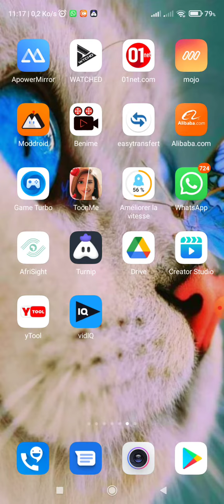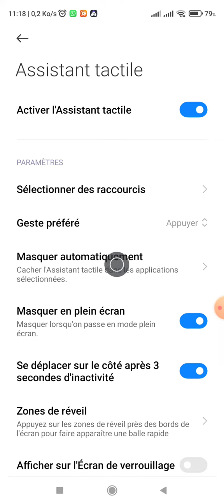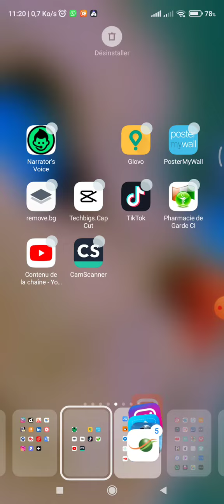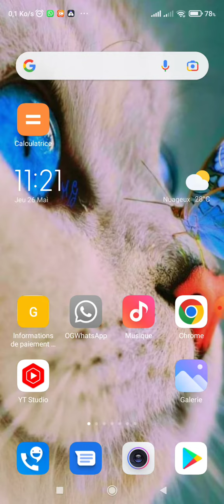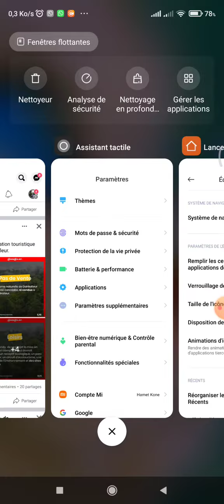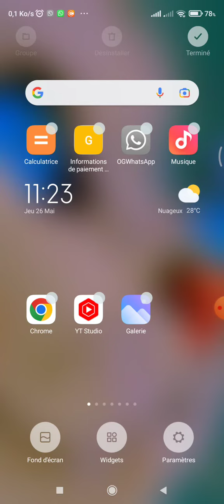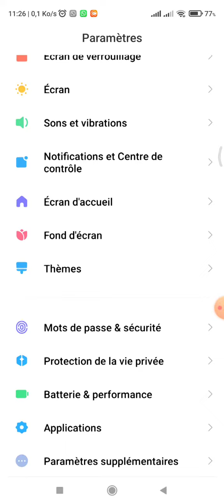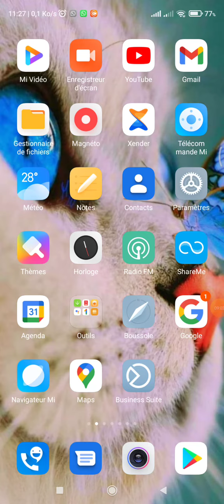10 ASTUCES / FONCTIONNALITÉS POUR AMÉLIORER LE QUOTIDIEN SUR VOTRE SMARTPHONE XIAOMI ! (MIUI)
10 ASTUCES / FONCTIONNALITÉS POUR AMÉLIORER LE QUOTIDIEN SUR VOTRE SMARTPHONE XIAOMI ! (MIUI)